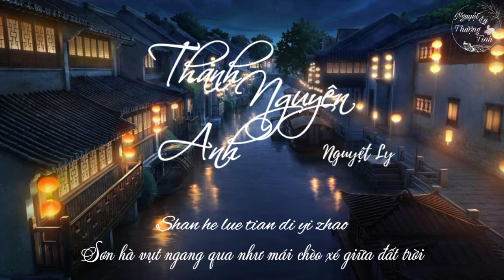[Vietsub+Pinyin] Thanh Nguyên Anh - Nguyệt Ly 青原樱 - 月狸li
[Vietsub+Pinyin] Thanh Nguyên Anh 《青原樱》
Trình bày cover : Nguyệt Ly 《月狸li》

Nguyên xướng : Nhân Y Đại Nhân
Từ : Thương Liên
Khúc : Ngân Lâm
Hoà thanh : Tiểu Trụy. Nhân Y Đại Nhân. Ngân Lâm

Trans sub : Nguyệt Ly Thượng Tinh

Pinyin :

Pan huan de bao xue jiang xiao
Shan he lue tian di yi zhao
Dai tian guang po xiao zhe bai mei wei diao
Ru wo xing lu liao liao

Gen gu de yue se ru xue shan yue wo ting jiang chao
Yi ren bai tou yu nian shao
Shi jian you qing gai ru gu you ban sheng mo lu
Ca jian de bei huan duo shao

Xing chuan zhi xia jie ying huo chen ai
Wo du xing zai ren chao ni tian zhen er dai
Xiang yu ruo shi jie dan qing zhuo se
Qing yuan shang fei ying ru hai

Nan lai de feng fu qian shan gu si ping tian xin lu
Teng luo qiao pan jiu shi bi
Shi jian you cang hai kun peng you he ze fu you
Zhi zhuo de he lai bu xiu

Qing zhou qiu lan jie ru wo jin huai
Zhi sui mu tian han du dui jiang xin yue bai
Xie ci ji chun feng dai wo kang kai
Hui mou chu yi chuan qing dai

Ni sui qian quan yan xia er lai